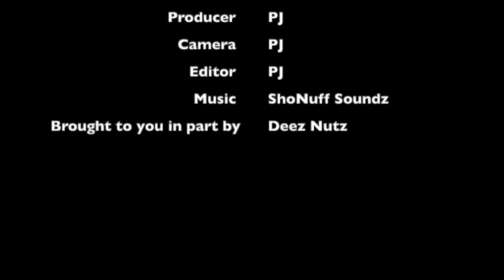CJ So Cool Ex-Girlfriend Royalty Gets Legal Advice From A Man That Hates Black Women